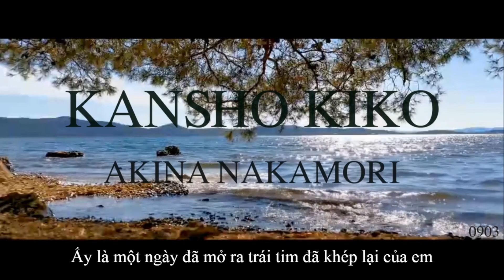[VIETSUB] 感傷紀行 - 中森明菜 (KANSHO KIKO - AKINA NAKAMORI)